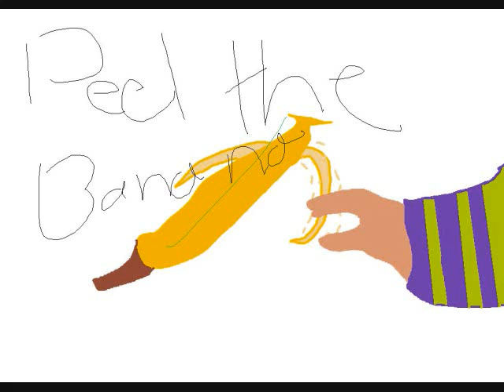Recording message and how to open a banana properly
This is a video of my new thing that I have discoverd, recording sound in a video! Also, since I didn't want this video to be pointless, I also mention on how to open a banana the right way.